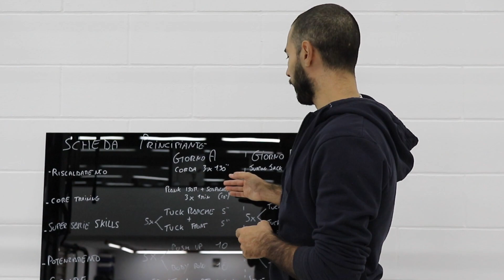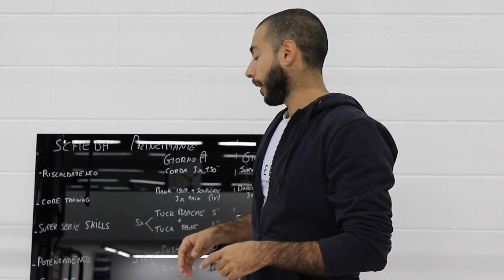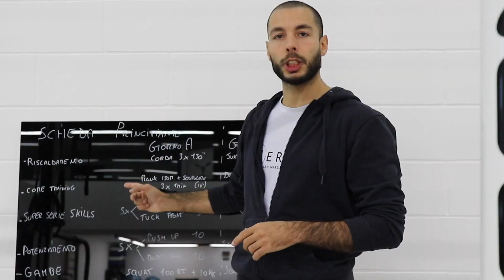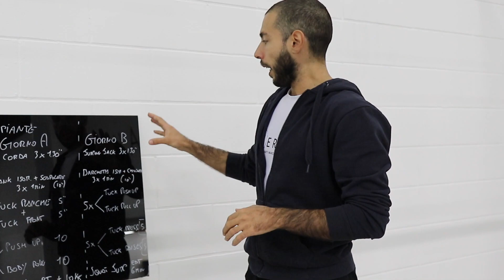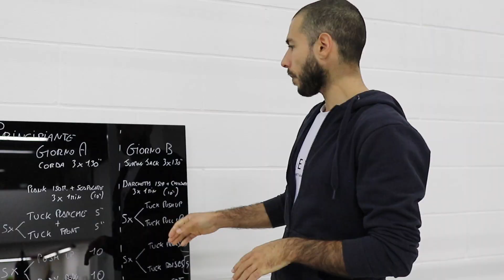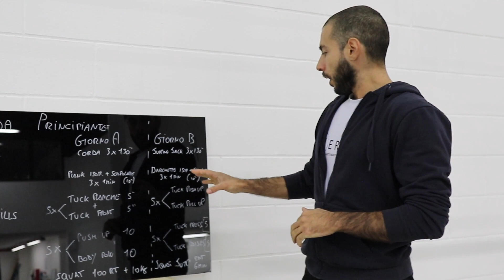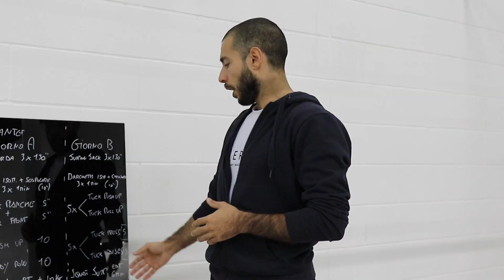SCHEDA CALISTHENICS PRINCIPIANTI - Allenamento Skills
In questo video vi mostro una scheda di allenamento GRATUITA per principianti .
Se hai iniziato da poco ad allenarti nel calisthenics e cerchi un programma di allenamento completo per avvicinarti a questa fantastica disciplina di allenamento a corpo libero , ecco per te una scheda su 2 delle skills piu ambite, il FRONT LEVER e la PLANCHE.

2 giornate di allenamento specifico da alternare in 4 allenamenti settimanali.
LIVELLO: PRINCIPIANTE
SKILLS : FRONT LEVER E PLANCHE
DURATA : 1 ORA DI ALLENAMENTO X 5 SETTIMANE

Buon Calisthenics a tutti.

Se volete contribuire a supportare il nostro Canale YouTube e permetterci cosi di continuare a creare contenuti sempre piu belli e interessanti per voi , cliccate qui sotto !😊🙏🏻